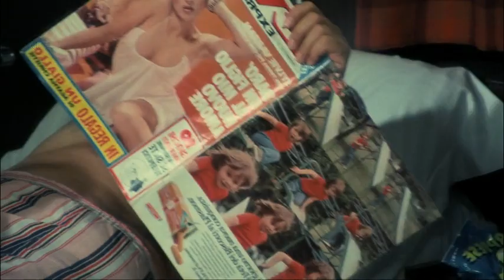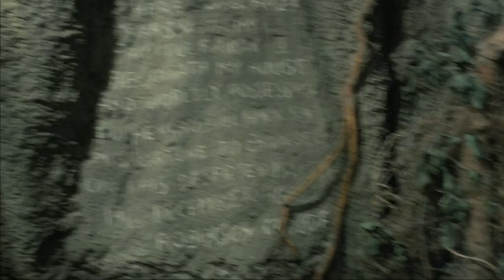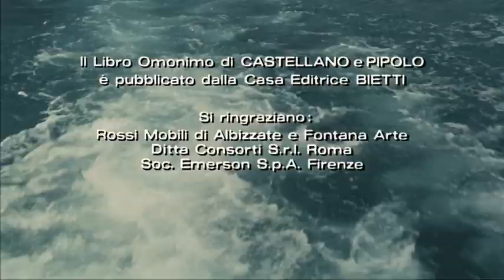Паоло Вілладжо Синьйор Робінзон, історія пригод та кохання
Нашого героя звати Робі, і він як і дехто з минулого, опиняється на безлюдному острові. Робі змушений задіяти всі знання, накопичені цивілізацією, щоб вижити.